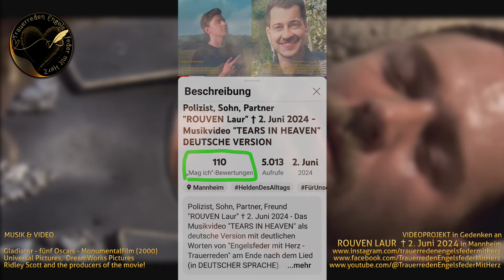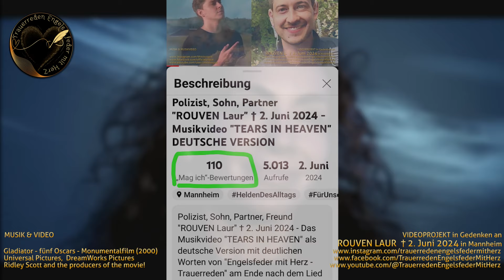Unvergessen: Polizist ROUVEN LAUR & der emotionale Wink des Schicksals der Likes & Notrufnummer 110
Liebe Fans und Follower, liebe Trauernden, zum Mordfall Rouven Laur. Zwei Tage nachdem eines unserer Engelsfeder mit Herz Trauerreden-Videos online gestellt wurde, schaute ich am Dienstagnachmittag auf mein Handy, um die Reaktionen auf eines unserer Trauer-Videos zu sehen, die wir zu diesem Fall veröffentlicht hatten. Kurz darauf wollte ich per WhatsApp Kontakt zu meinem Bruder aufnehmen, der ebenfalls Polizist ist. Als ich in den Engelsfeder-YouTube-Kanal schaute, traute ich meinen Augen kaum. Da standen doch tatsächlich 110 Likes, beziehungsweise Mag-Ich-Bewertungen. Einhundertzehn (110) ist in Deutschland die allseits bekannte Polizeinotrufnummer ! Eins-Eins-Null ! War es Zufall oder Schicksal, dass genau in diesem Moment die Likes auf die symbolische Zahl einhundertzehn stiegen?

Die Likes zu diesem Video stiegen mittlerweile rasant an. Doch empfand ich es als Wink des Schicksals, dass ich genau in der Sekunde auf mein Handy schaute, als eben die Polizeinotrufnummer per Mag-Ich per Like erschien.

Mein Bruder ist seit seinem neunzehnten Lebensjahr Polizist. Seitdem lebt und arbeitet er für unsere Gegenwart und unsere Zukunft, für die Sicherheit eines jeden Einzelnen in seinem dienstlichen Gebiet und durch Einsätze in ganz Deutschland für uns alle. Habt Respekt gegenüber Menschen, die ihre Lebenszeit dafür geben, Sicherheit, Anstand, Respekt und Wertschätzung sowohl selbst zu vertreten als auch Tag und Nacht für uns zu bewahren. Jeder, der einen Menschen in Uniform sieht, sei es ein Rettungssanitäter, ein Feuerwehrmann, ein Polizist oder ein Soldat, sollte sich bewusst machen, dass hinter dieser Uniform jemand steckt, der eure Schwester, euer Bruder, vielleicht auch eure Mutter, euer Vater, euer Nachbar oder euer Freund sein könnte. Diese Menschen können euch im zivilen Leben begegnen – vielleicht auf einer Reise neben euch im Bus, in der Bahn oder im Flugzeug sitzen, im Restaurant neben euch mit ihrer Familie oder ihren Freunden ihre Freizeit genießen.

Bitte liken, teilen und kommentieren insofern euch mein Video in Anlehnung und mit Szenen des Filmes "GLADIATOR" gefällt, auch wenn wir alle darauf hätten verzichten können und wollen, dass uns mein drittes Trauervideo "gefällt". Liebe Grüße, Christian Weiße vom Team "Engelsfeder mit Herz - Trauerreden"

"Gladiator" is a 2000 epic historical drama film directed by Ridley Scott and written by David Franzoni, John Logan, and William Nicholson. It stars Russell Crowe, Joaquin Phoenix, Connie Nielsen, Tomas Arana, Ralf Möller, Oliver Reed (in his final role), Djimon Hounsou, Derek Jacobi, John Shrapnel, Richard Harris, and Tommy Flanagan.